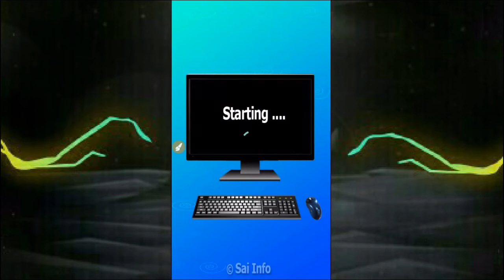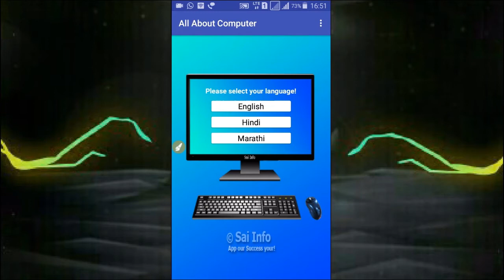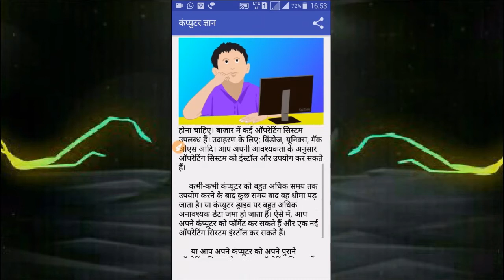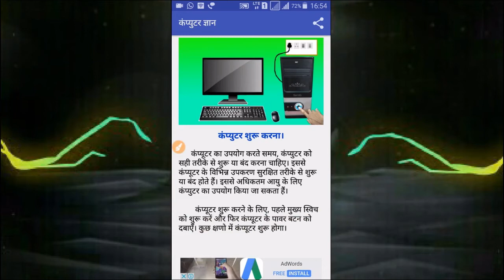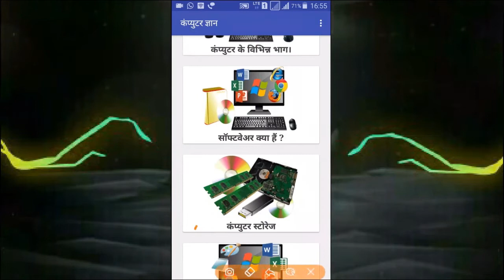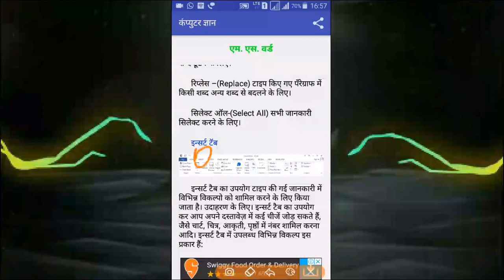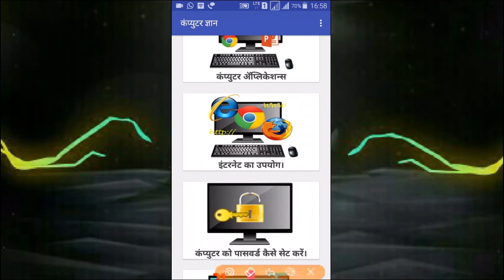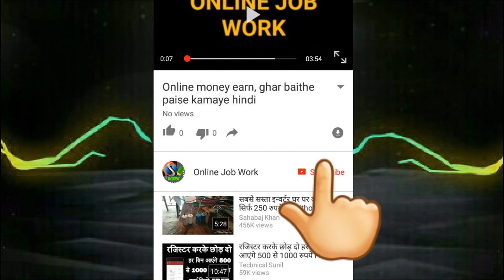Learn Computer On Your Android Mobile || by Online Job Work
Hello Friends
In this Video tutorial i will tell you how you can learn Computer On Your Android Mobile very easily, For complete information watch this Video.

धन्यवाद